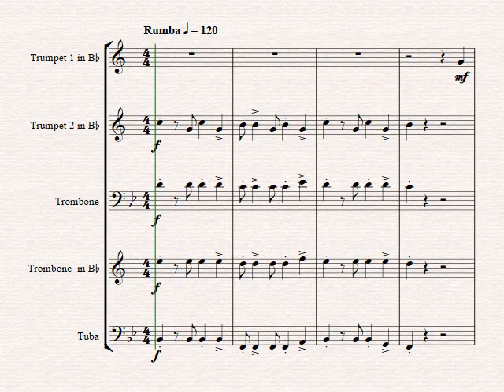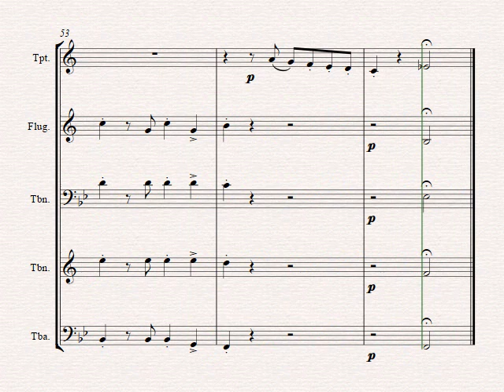La Paloma - Spanish Habanera - Brass Quartet